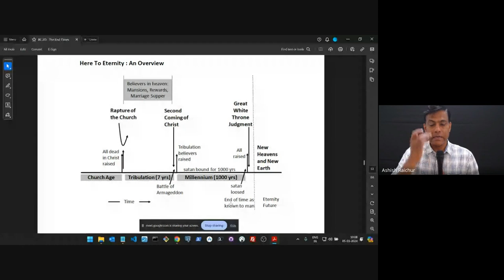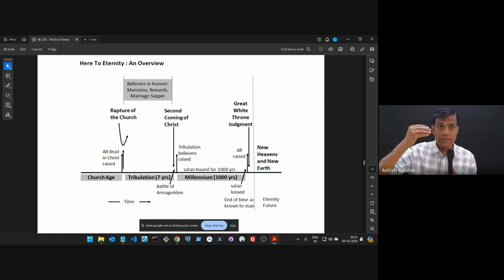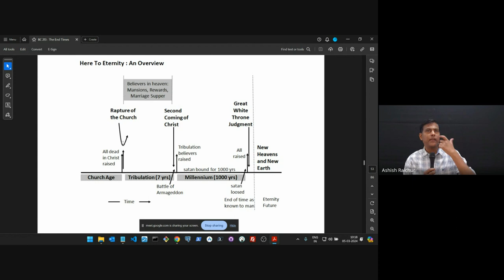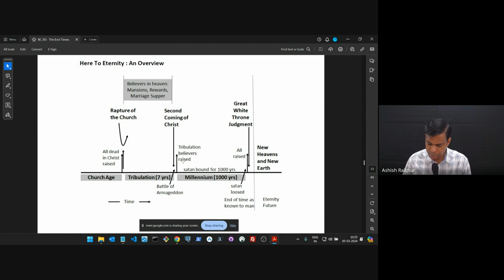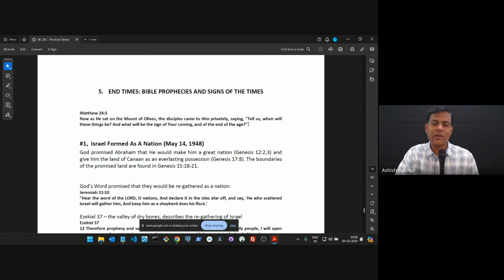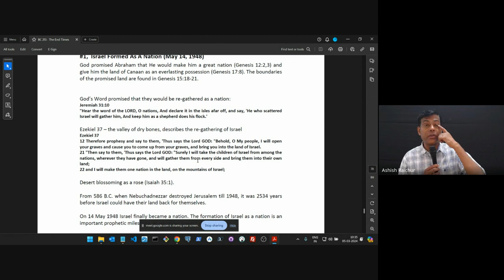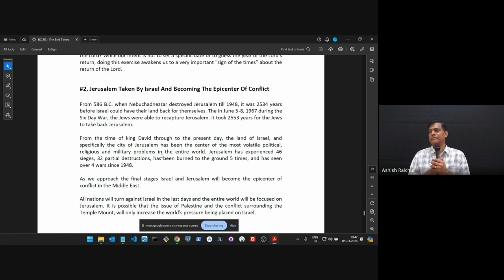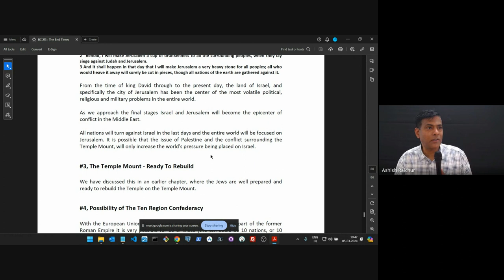The End Times (Eschatology) | Lecture 16: BC213-TET-20240305